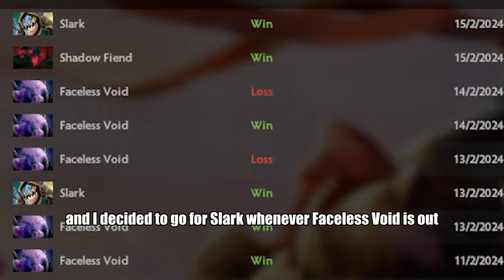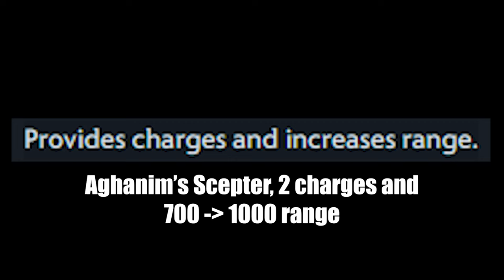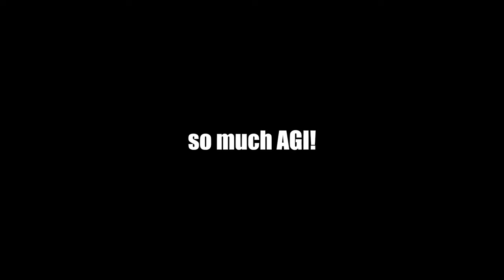Comeback From The Worst Early Game Possible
Ayo what's up guys TwoUps here and today we're using Slark. we have 7 last hits at 7 minutes and we still made it, Enjoy!